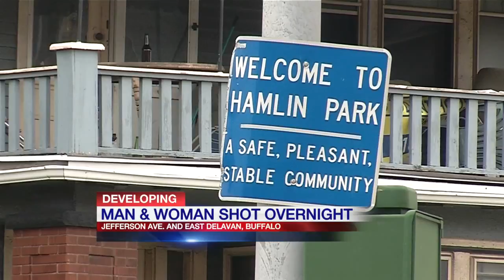Two shot at Jefferson Avenue